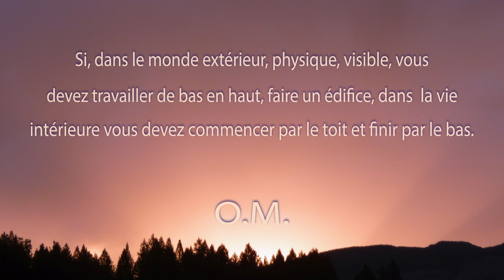Une minute de méditation. Finir par le bas.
Dans le plan physique, si vous voulez réussir, vous devez agir d’après les lois de l’évolution et commencer par le côté grossier, solide, matériel et ensuite faire de plus en plus de choses subtiles jusqu’à en arriver au côté esthétique. Mais quand vous devez travailler dans le plan psychique, intérieur, il faut commencer par les choses les plus subtiles, divines, lumineuses et finir par celles tangibles, concrétisées, formées matériellement. Et ces choses, on ne les connaît pas ! Théoriquement, on sait comment procéder pour la maison, mais comment  travailler dans la vie, on ne le sait pas.